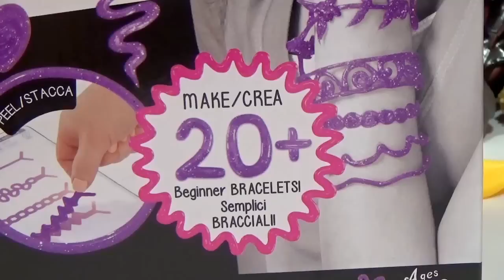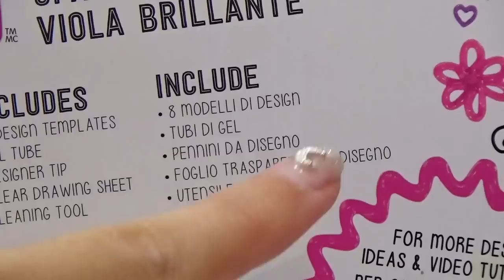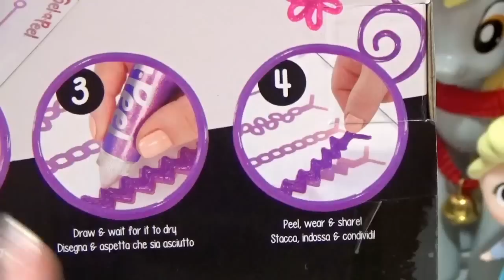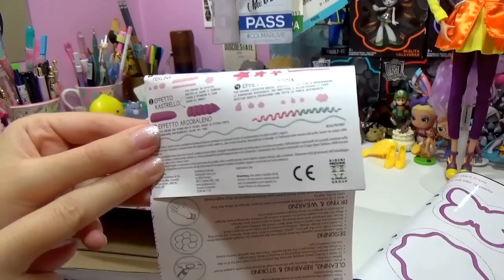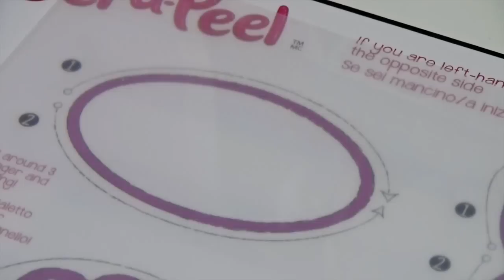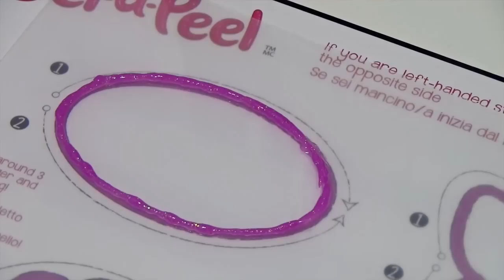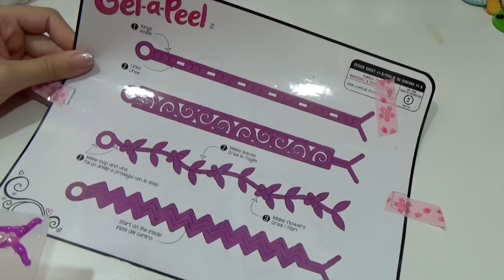Gel A Peel - DIY - Giochi Preziosi - Decoriamo Tutto il Possibile Con Il Gel !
Sono Felicissima di aver provato il Gel a Peel, con cui ancora devo davvero prendere la mano... Ma con la quale potete creare fantastici accessori (Storti nel mio caso...) o decorare quello che volete!
Se volete vedere qualche mio nuovo video in merito, fatemelo sapere nei commenti...

***VI RICORDO CHE SARO' PRESENTE A G! COME GIOCARE QUESTO SABATO A MILANO FIERA CITY ALLO STAND GIOCHI PREZIOSI PER UN MEGA LABORATORIO CON I POM POM WOW! FINO ALL 13!! ***